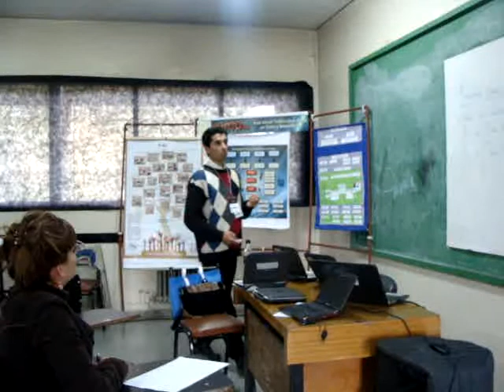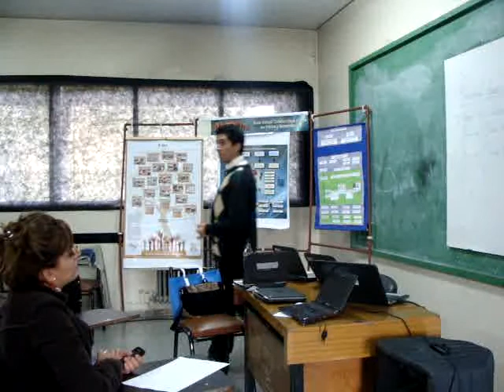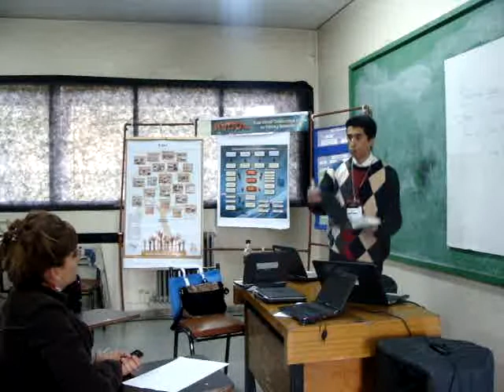AVCD: Aula Virtual Colaborativa Digital. Experiencias Docentes Congreso Conectar Igualdad Cuyo (2/3)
Plataforma AVCD: Aula Virtual Colaborativa Digital (2/3)
Experiencias Docentes (seleccionadas y expuestas)
Congreso Conectar Igualdad Cuyo
1 y 2 de Octubre de 2012. Mendoza, Argentina

Fragmento de Video (2/3): Final de la Parte Expositiva (se perdieron algunos minutos, entre la primera y la segunda parte, que no fueron grabados).

Actividad: Panel y Taller, para Docentes, compartiendo 3 experiencias por sala (2 de docentes y 1 de directivo), con 20 minutos expositivos y 20 minutos para atención de consultas (por expositor), seguido de actividades de taller grupal, con todos los participantes.

Experiencia presentada: Integración y aplicación, áulica e institucional, de la Plataforma AVCD, destacando la experiencia específica en el Desarrollo de Modelos Físico Matemáticos, integrando además diferentes espacios disciplinares, actividades científicas y recursos del Programa Conectar Igualdad (netbooks), en el marco del PMI (Plan de Mejora Institucional).

Institución de Aplicación (experiencia institucional de campo): Colegio Provincial de Santa Lucía, Santa Lucía, San Juan, Argentina

Coordinación de Proyecto Áulico e Institucional: Ricardo M. MORALES

Agradecimientos (a otras entidades colaboradoras o relacionadas):

Programa Conectar Igualdad San Juan
Instituto Superior Cervantes
Red Educativa Sanjuanina

Plataforma AVCD:
Coordinación y Desarrollo: Ricardo M. MORALES